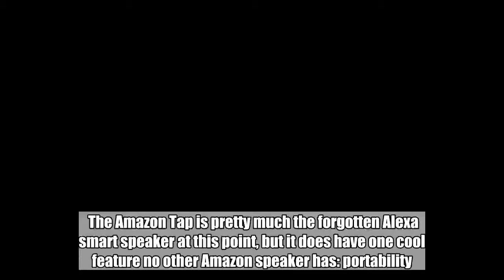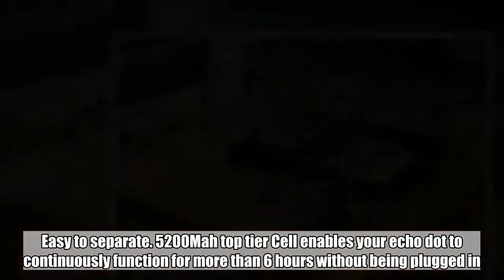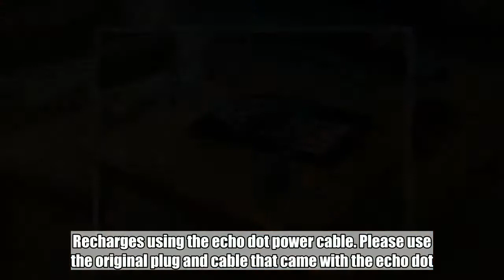Turn your Echo Dot into a portable Alexa smart speaker with this $30 accessory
The Amazon Tap is pretty much the forgotten Alexa smart speaker at this point, but it does have one cool feature no other Amazon speaker has: portability. Lucky for you, it couldn’t be easy to make the insanely popular Echo Dot speaker portable. Just pick up a Fremo Evo Plus Battery Base for Amazon Echo Dot on Amazon and attach it to your Echo Dot. Presto! You’ve now got a portable Alexa speaker that lasts for up to 6 hours of usage per charge.  Here’s some more info from the product page: Easily and securely attaches to echo dot by a magnet with no interference. Easy to separate. 5200Mah top tier Cell enables your echo dot to continuously function for more than 6 hours without being plugged in. Press and hold for 3 seconds to power on or power off. Intelligent battery management system allows the user to leave the power cable plugged in without damaging the battery. Recharges using the echo dot power cable. Please use the original plug and cable that came with the echo dot.    Fremo Evo Plus Battery Base for Amazon Echo Dot (Black)   $29.99  Available from AmazonBGR may receive a commission  Buy Now   Follow @BGRDeals on Twitter to keep up with the latest and greatest deals we find around the web.   Tags: BGR Deals